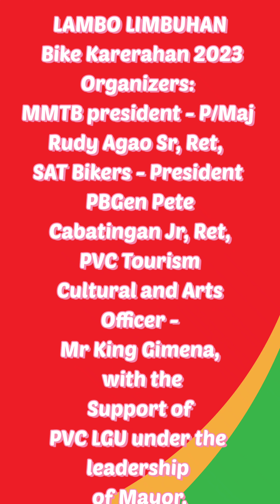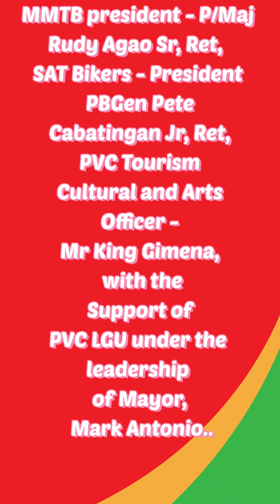Route Lambo Limbuhan Bike Karerahan 2023 | Pio V Corpus